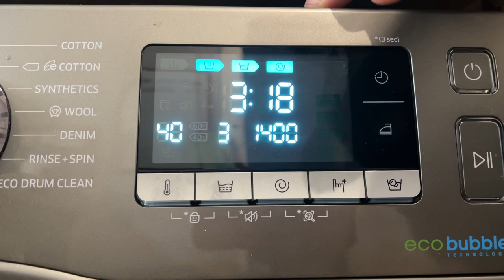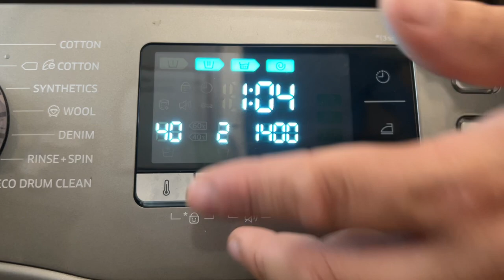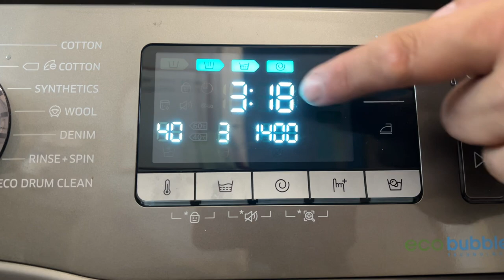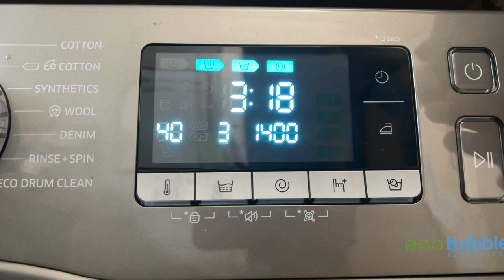Samsung WW90J5456FX: Using ‘Time Delay’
Samsung machine have the most complex time delays on a washing machine and feels like you have to be a rocket scientist to work out when you want your washing to start. Below I have tried to make something that is easy to understand if you couldn’t understand the video

If you want to start the cycle in 5 hours you have to include the cycle time as well

2:00 cycle time + 3:00 delay = 5h.

Also with the cycles that detect the loads you will not be able to see the cycle time unless you start the cycle as you normally would, see what time the cycle is then work out from there how long to delay the cycle